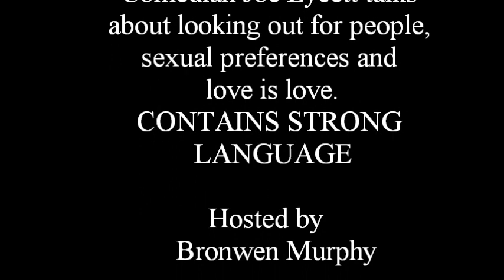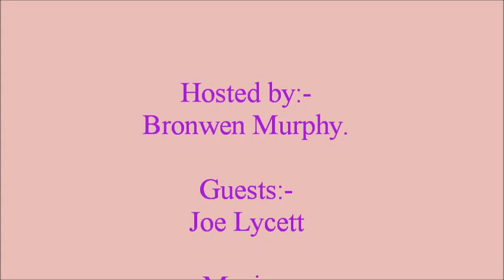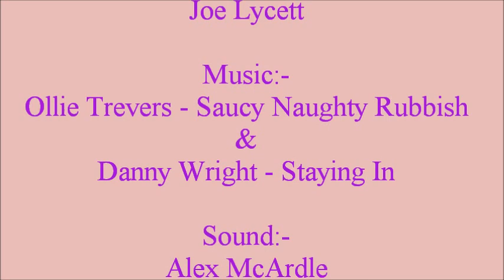Show Love Podcast 21 - Sexual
Comedian Joe Lycett talks about looking out for people, sexual preferences and love is love.
Hosted by Bronwen Murphy.